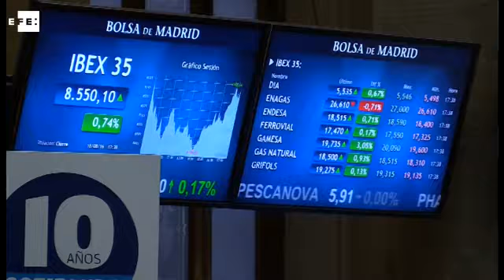La Bolsa española suma un 0,74% y recupera los 8.500 puntos animada por el crudo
Madrid, 18 ago (EFE).- El principal indicador de la Bolsa española, el IBEX 35, ha cerrado con ganancias del 0,74% % y se mantiene por encima de los 8.500 puntos que recuperó en la apertura. La prima de riesgo española ha descendido por debajo de los 100 puntos básicos por primera vez desde abril de 2015.